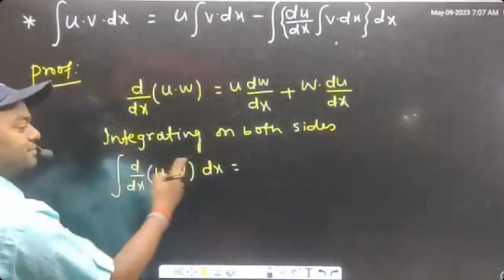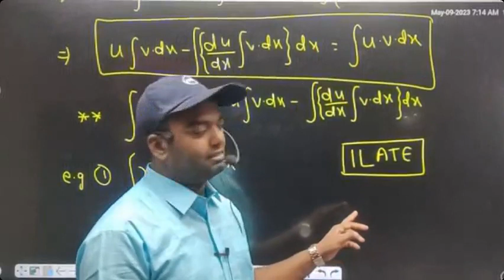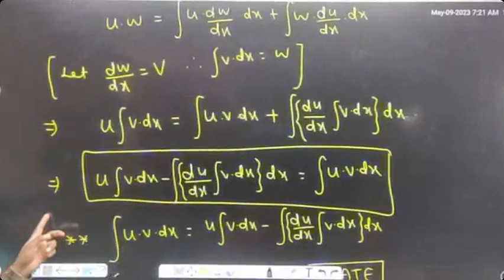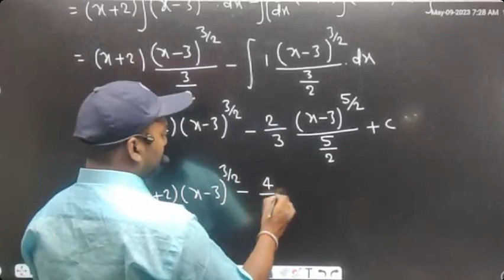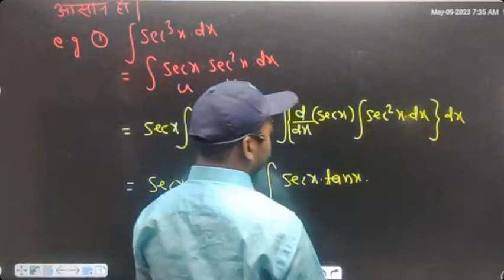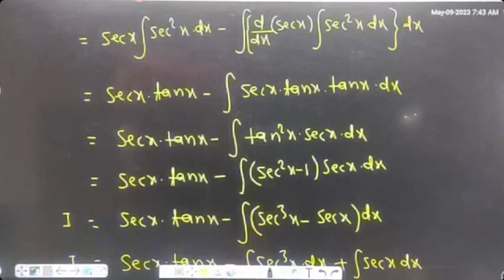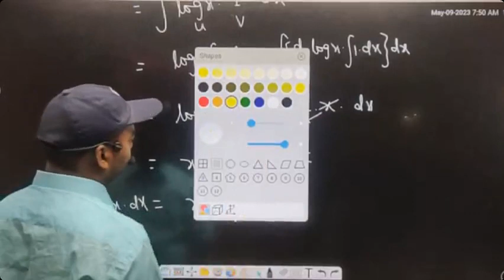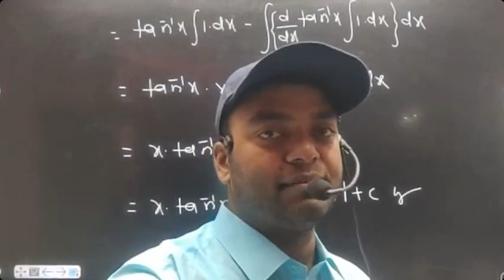Integration by part , part 2 Ex- 19.10 12th Maths